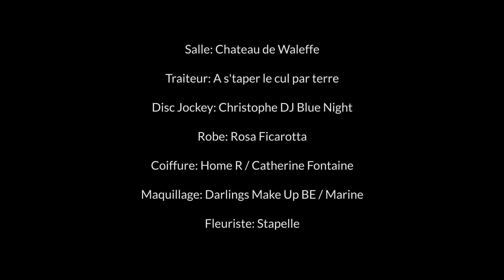VANIE + BENJAMIN - Highlights Wedding film (Sony A7 iii)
⬇⬇ Quel matériel j'utilise ? Toutes les infos ci-dessous ⬇⬇

Film de mariage réalisé le 4 Septembre 2021 que j'ai décidé de poster sur Youtube.
D'autres films de mariages ainsi que de nouvelles vidéos sont à venir !

⬇ Matériel photo & vidéo ⬇
Sony FX3
Sony A7 IV
Sony A7III
Sony 24mm F1.4 GM
(Wedding film) Tamron 17-28 F2.8
Sony 28 mm/F2.0 FE
Sony 35mm F1.4 GM
Sony 50mm F1.4
Sony 85mm 1.8 FE
Sony 135mm F1.8 GM

Sony action cam FDR-X1000VR
Meilleur rapport qualité prix Grip vertical Sony
Kit de nettoyage
Stabilisateur vidéo

⬇ Stockage ⬇
Meilleur rapport qualité prix CARTE SD
Meilleur rapport qualité prix LECTEUR CARTE SD
Meilleure BOITE DE PROTECTION carte SD étanche

⬇ Audio ⬇
Kit micro-cravate discret
Zoom H2N
Zoom H2N - Accessoires
Zoom Bonnette à poil
Micro-cravate pas cher

⬇ Lumières ⬇
Meilleur flash à tête ronde
Rotolight Neo 2
Kit Lumière continu Studio